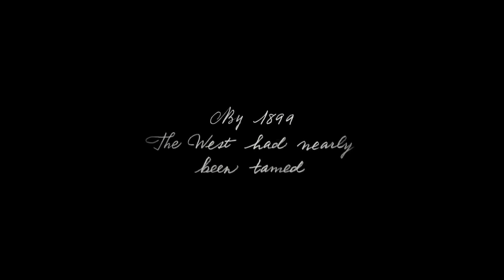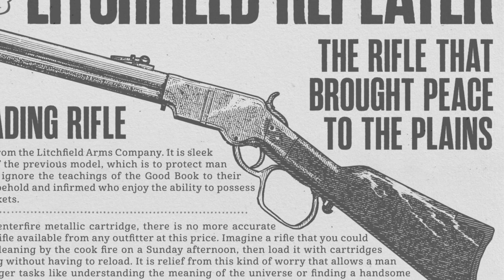Red Dead Redemption 2 Launch Trailer (60 Hours of Gameplay)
Red Dead Redemption 2 is scheduled to debut next week and the hype is real. Set to be a competing contender for Game of the Year for 2018 Rockstar is pulling out all the stops, including a heavy work schedule for the executive developers.

Today we take a look at the new launch trailer for Red Dead Redemption 2 and discuss some lingering details we've learned through this week.